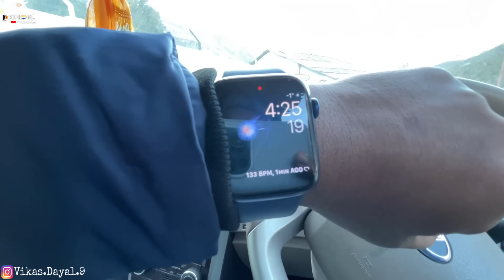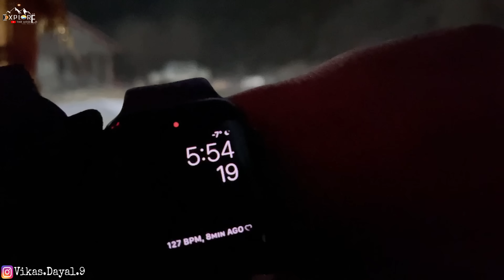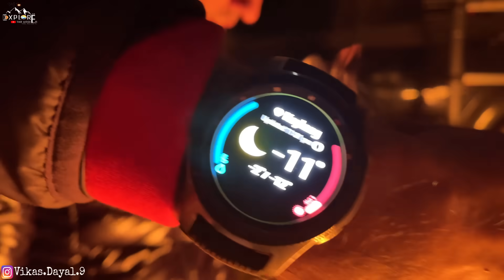-18 Degrees aur SHO ने पार्टी बंद कराई | XUV500 & Harrier | Lahaul Valley Rooftop Camping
-18 Degrees me SHO ने पार्टी बंद कराई | XUV500 & Harrier | Lahaul Valley Rooftop Camping

For details and information on Roof top tents please use the following